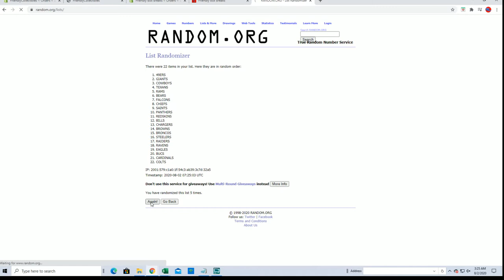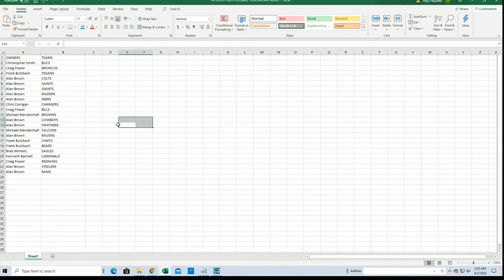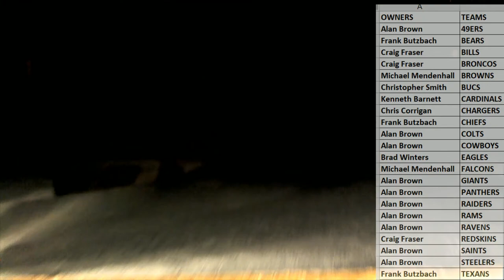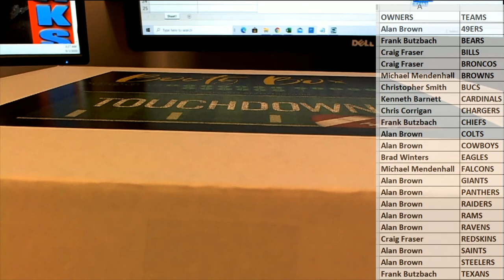2020 Booty Box Touchdown Autographed Football Jerseys series 1 ID 20BBFBJERS198